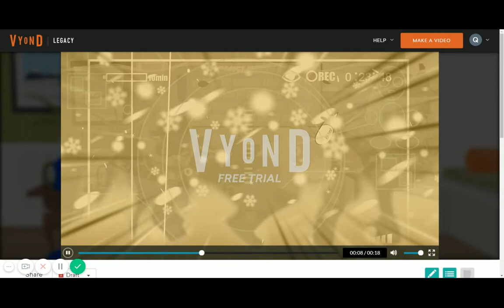Dark Giga Meowser Says Yes Racist Mario/Grounded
Dark Giga Meowser says Yes Racist Mario and he got grounded by Giga Meowser.